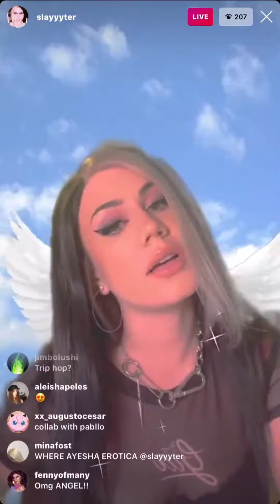slayyyter - heaven (instagram live)